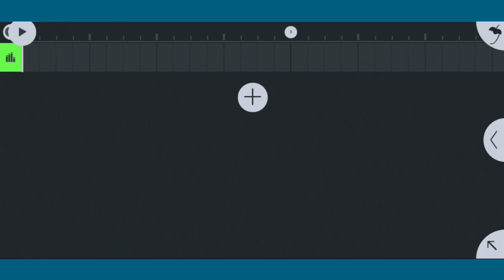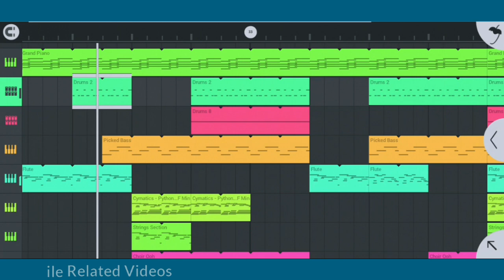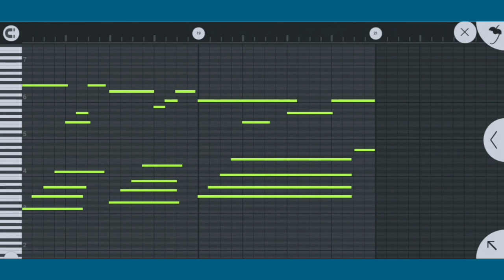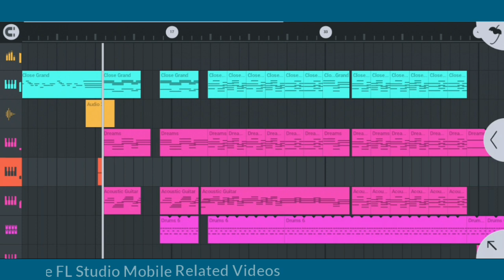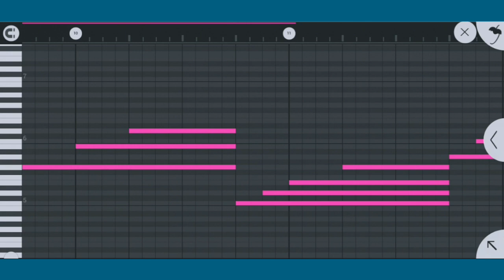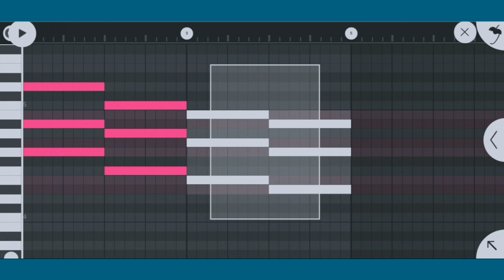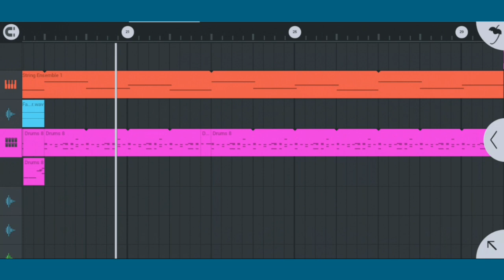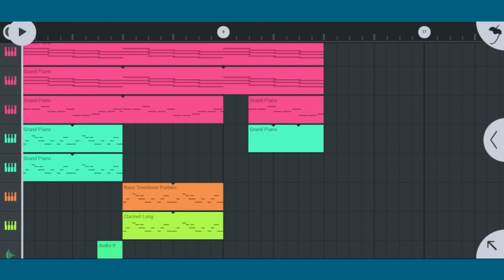অসাধারণ মিউজিক বানিয়েছে 🔥 |MZ FLM Review #1 | Music Zone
(MZ FLM Review)

Step 1- Create a music 30sec to 3min in FL studio Mobile

step 2- save As a FLM File

Step 3- Upload Flm file on Google Drive

step 4- Flm  link Send me on Facebook